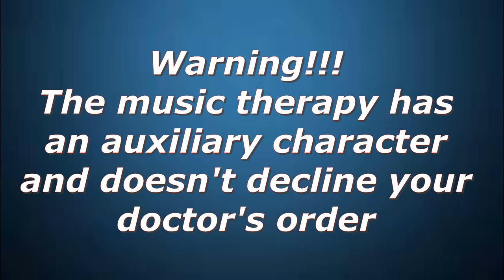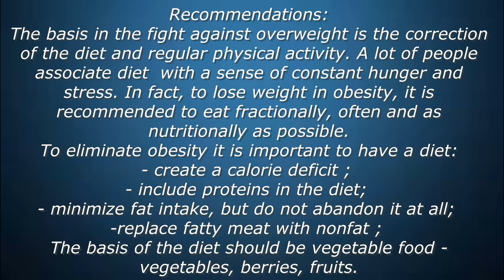Obesity / Music Therapy / Recommendations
Obesity is a disease that is characterized by excessive accumulation of fat in the body, leading to an increase in body weight. In most cases, obesity develops due to excess food consumption (90% of cases), reduced energy consumption (sedentary lifestyle) and metabolic disorders.
The problem of excess weight has various reasons: hereditary predisposition (noted in 66% of cases); overeating - excessively large portions or high calorie content, late abundant dinners, unbalanced nutrition - having refined carbohydrates, carbonated drinks, sweet fruit juices.
Just now watch the video, have a glass of water and get some fresh air.
Be healthy and happy!